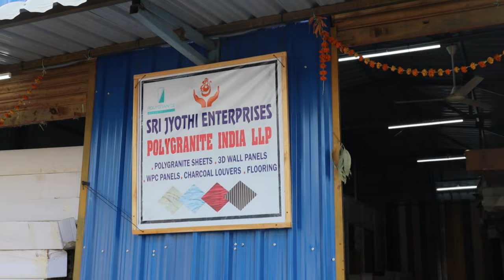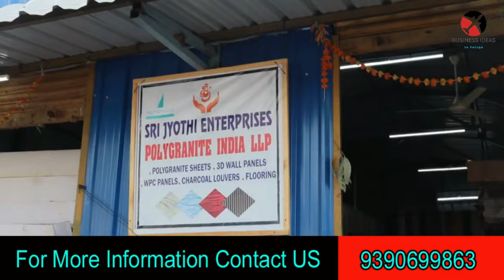బిజినెస్ ! Small business ideas! New business idea's! business ideas ! Low Investment Business Idea